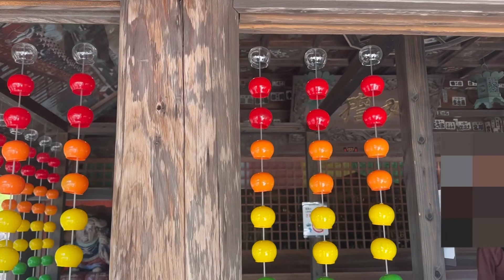法多/loceng angin musim panas di hatasan 27 agustus 2023🎐